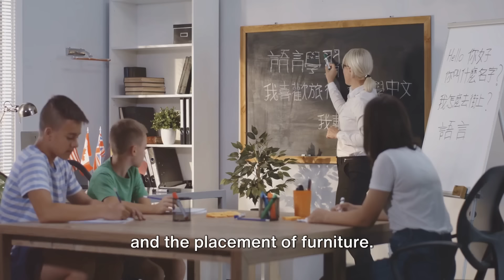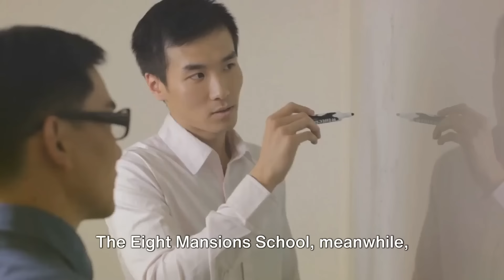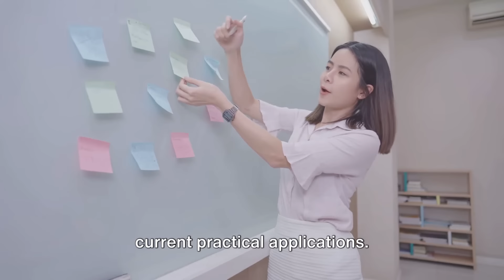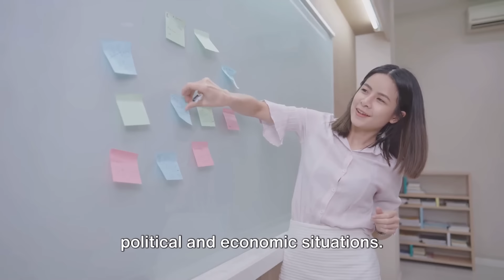Feng Shui Secrets🍀 Elevate Your Living Space with Timeless Feng Shui Wisdom⛲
Can Feng Shui help in dealing with stress and anxiety❓

❗What are the benefits of incorporating Feng Shui in daily life❔

Feng Shui is more than just oriental mysticism; it's a practical approach to living harmoniously with your environment. By understanding and applying the corrections discussed, you can enhance the flow of positive energy in your home, leading to a more balanced and prosperous life.

How can one learn and apply Feng Shui principles easily❓

If you've ever wondered how to align your living space with the natural world to enhance harmony, prosperity, and well-being, you're in the right place. In today's video, we'll explore the mystique of Yang House Feng Shui, its unique practices, the various schools of thought, and practical tips for applying these principles in your modern living and working environments. So, sit back, relax, and let's unlock the secrets of creating energetically balanced spaces that could potentially transform your everyday life!